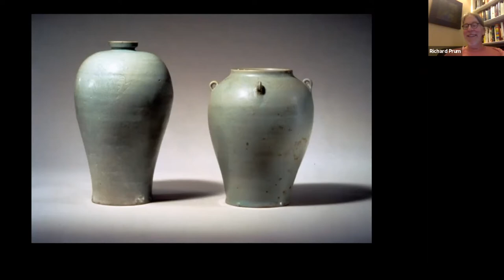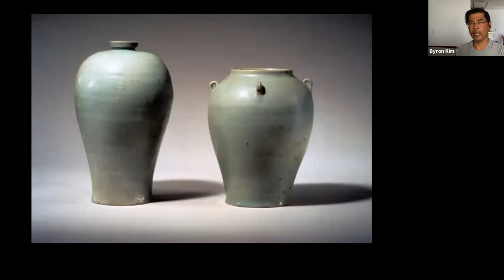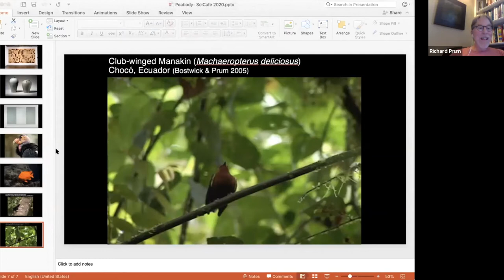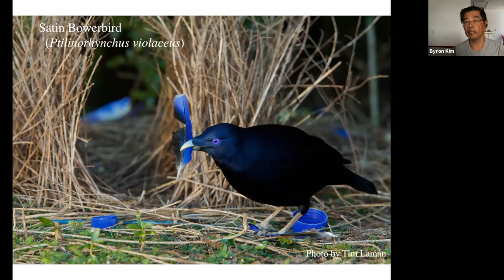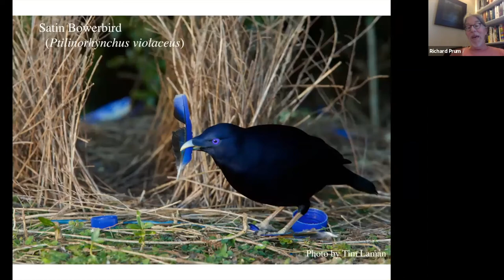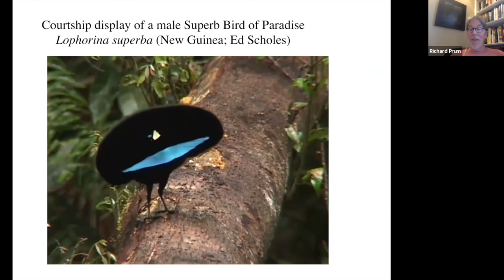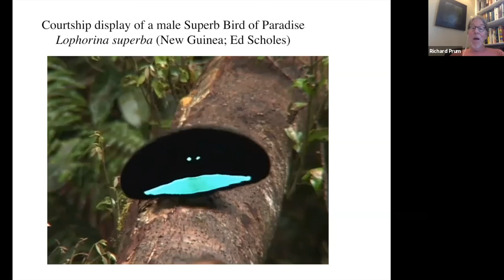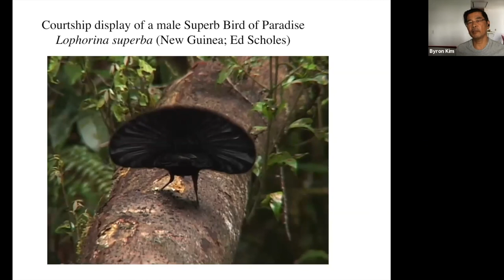Beauty: Who Decides? Part 2: Plight of the Condor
Our first virtual Science Cafe featured scholars Byron Kim, Senior Critic at the Yale School of Art, and Richard O. Prum, Head Curator of Vertebrate Zoology, to discuss beauty across human cultures and throughout the animal kingdom.

They got together on Zoom a few days later to continue their conversation on this fascinating and inexhaustible subject.